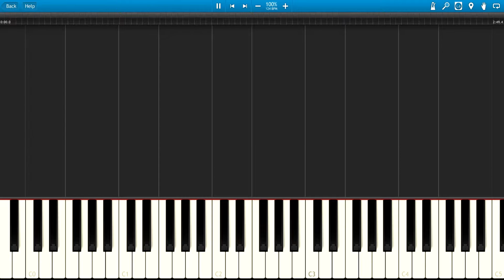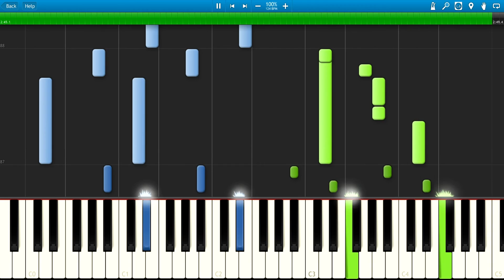Star Fox - Ending (Piano)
Composed by Hajime Hirasawa
Arranged by Brassman388